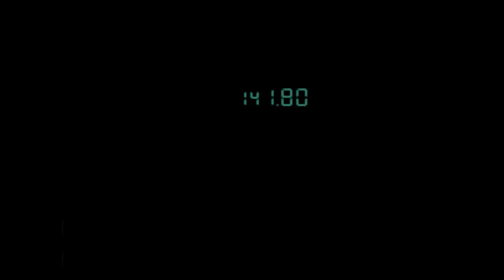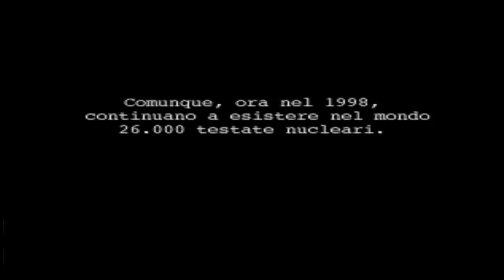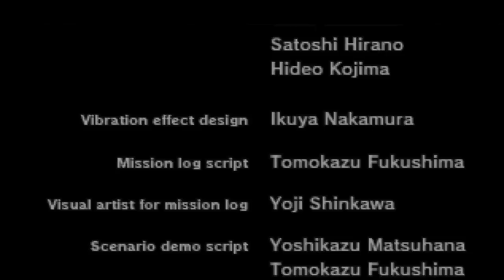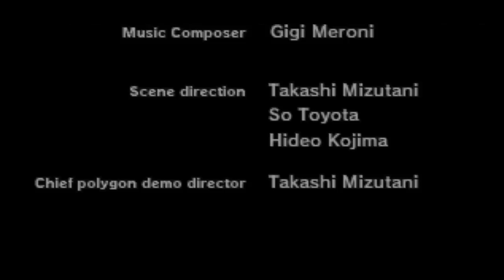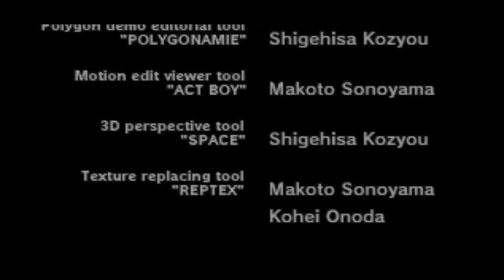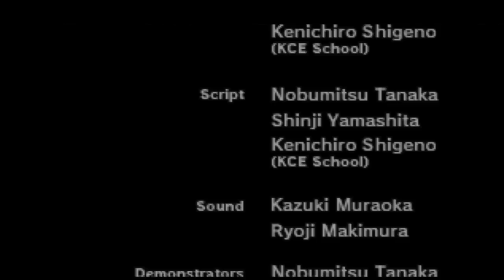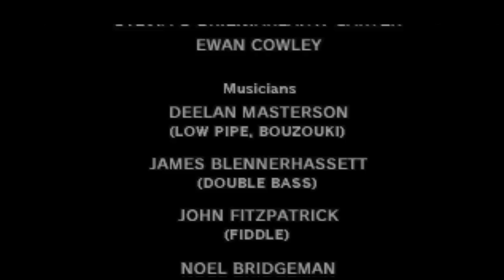Metal Gear Solid - Il Senso Della Vita - Ep#13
Una delle battaglie finali più incredibili, entusiasmanti ed estenuanti della storia dei videogiochi. Siamo giunti alla fine di questo capitolo ma la saga di Metal Gear ha ancora molto da raccontarci. Ci sono ancora tante emozioni da vivere!